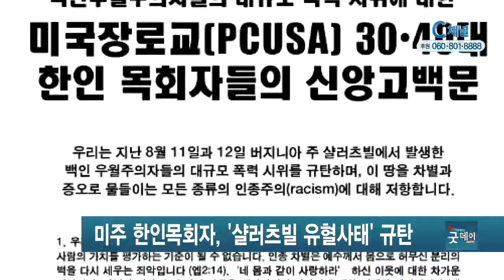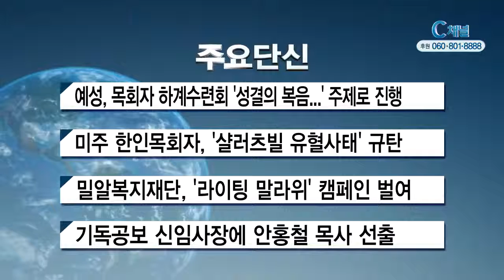2017년 8월 28일 주요단신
1. 예수교대한성결교회가“2017년 제 14회 목회자 하계수련회”를
안면도 리솜리조트에서 개최했습니다.“성결의 복음, 교회의 영광”
이라는 주제로 2박 3일 동안 진행된 이번 수련회에서는 목회자 사모
특강과 미니올림픽, 드라마틱 콘서트 등 다양한 프로그램이 마련
됐습니다.

2. 미국장로교 소속 한인목회자들이 버지니아주 샬러츠빌 유혈사태와
관련한 백인 우월주의 등을 비난하는 성명을 발표했습니다. 이들은
성명을 통해“우리는 그리스도인이자 미국 땅에 사는 한인으로서
인종차별에 저항하고 하나님의 사랑을 선포하는 것이 우리의 사명”
이라고 밝혔습니다.

3. 밀알복지재단이 아프리카 말라위 은코마 마을에 태양광 랜턴
5천개를 보내는‘라이팅 말라위’캠페인을 이번달 30일까지 실시
합니다. 재단 홈페이지에서 후원신청 후, 발송된 태양관 랜턴
키트를 조립해 캠페인 종료 전까지 재단으로 다시 보내는 방법으로
후원에 참여 할 수 있습니다.

4. 지난 23일 열린 이사회를 통해 대한예수교장로회 통합 교단지
한국기독공보 신임사장으로 안홍철 목사가 선출됐습니다. 안 목사는
1989년 한국기독공보에 기자로 입사한 뒤 29년 동안 편집국장과
총무국장을 역임했습니다.